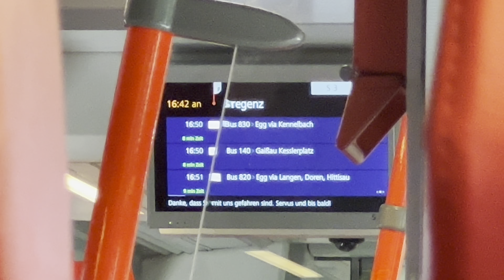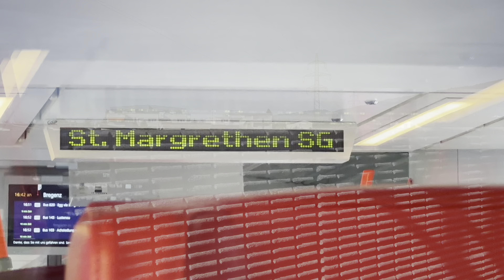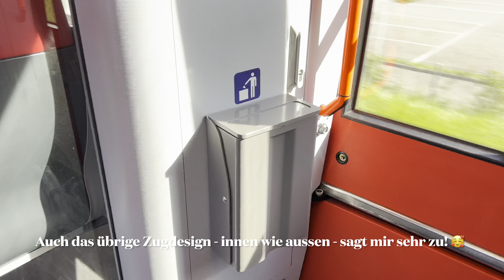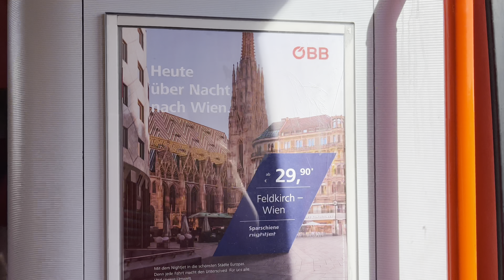Cityjet S3 Mitfahrt: Bregenz-St. Margrethen SG (04.05.2023)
In diesem Video seht ihr meine allererste Mitfahrt in einer österreichischen S-Bahn.

Ich wünsche euch viel Spass mit diesem kleinen Filmchen!